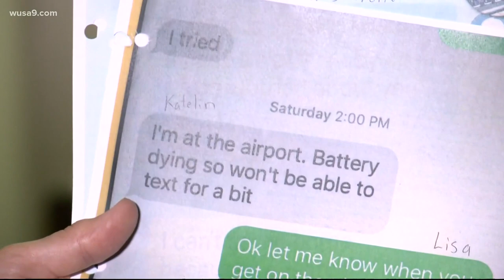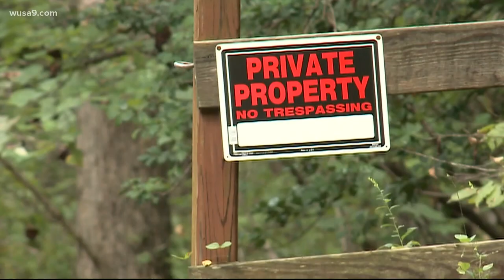A billboard gives one mother hope at convincing stepdad to help find missing daughter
Detectives searching for Katelin Akens, 19, say her stepdad stopped cooperating years ago. Could a billboard convince him to help find her?